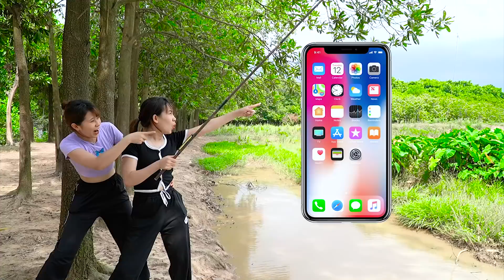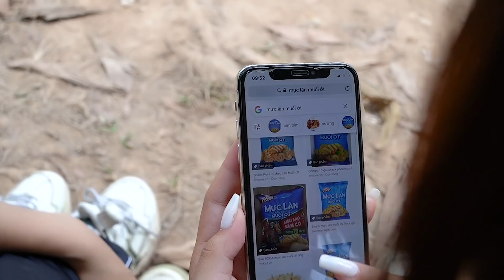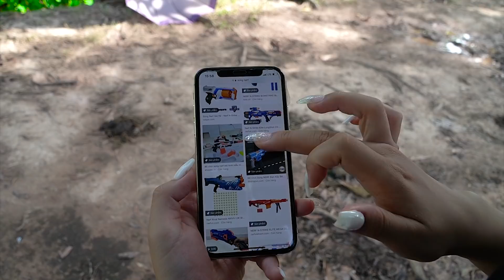Squad Active Girl Go Fishing Nerf Guns Fight Criminal Robber Smartphone Battle | Moon Fun TV